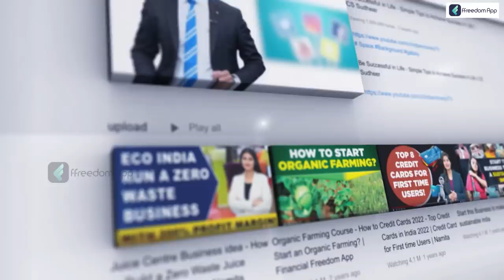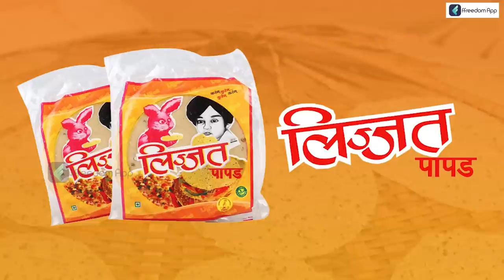Lijjat Papad - Success Story Written by 7 Women With Only ₹80 Seed Capital | Business Case Study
Shri Mahila Griha Udyog Lijjat Papad, popularly referred to as Lijjat, Lijjat Papad is an Indian women's worker cooperative that produces a variety of fast-moving consumer items. The organisation's primary goal is to empower women by giving them job opportunities. It will be a source of employment for 45,000 women nationwide (in 2021). Lijjat began as a small-scale business in an urban region; then, it extended to the countryside. It is regarded as one of the most outstanding female-led business projects related to female empowerment in India.
Lijjat adheres to the Sarvodaya (community-wide economic and social development) and communal ownership philosophies. Lijjat adheres to the Sarvodaya (community-wide economic and social development) and collective ownership philosophies. Each woman came prepared with a single ingredient: urad dal flour, pepper, asafoetida, spices, and seasonings. They combined the ingredients for the papad dough and rolled it out collectively to sell in the neighborhood. It now has an 800 crore rupee yearly turnover.